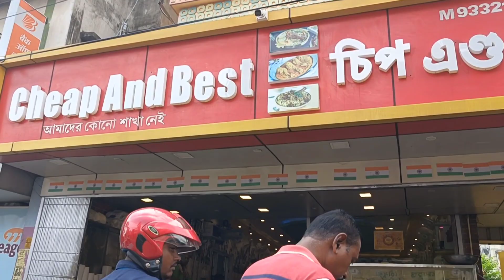আমাদের মতো ছোটো ইউটিউবার দের এটাই আনন্দ 🥰❤️vlog youtube @Srfameley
আমাদের মতো ছোটো ইউটিউবার দের এটাই আনন্দ 🥰❤️

বন্ধুরা আজকে ভিডিওটা কেমন লাগলো অবশ্যই কমেন্ট করে জানিও সত্যি আমাদের কাছে এগুলো ভীষণ আনন্দের ❤️❤️